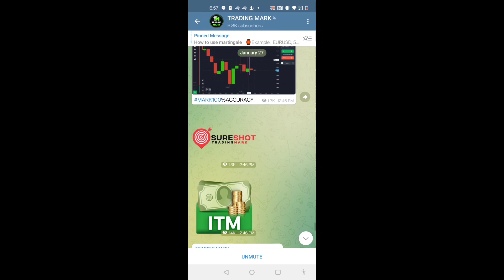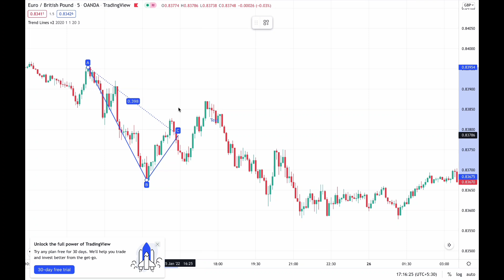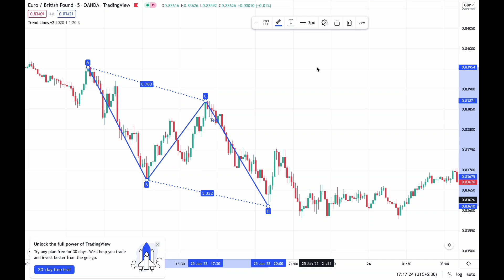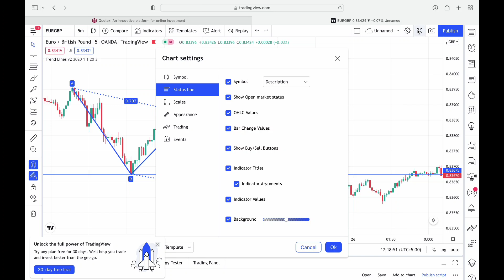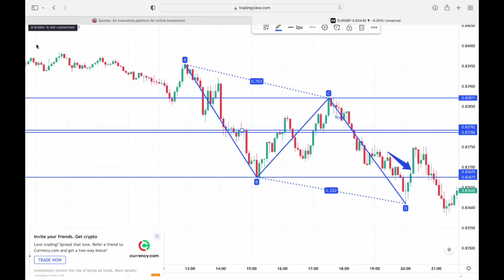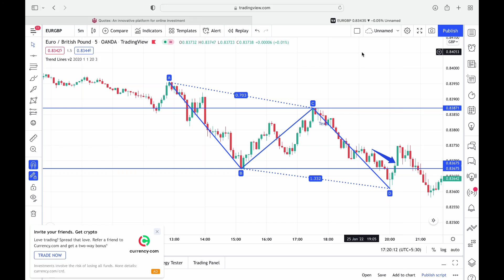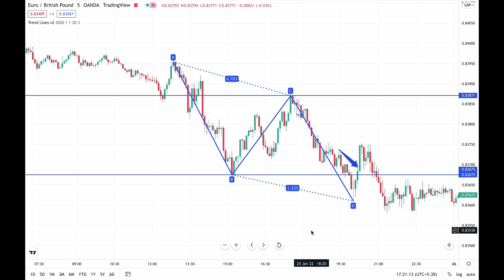Quotex 5 Min 100% Winning Strategy || Quotex bug || Quotex Mobile Strategy || ABCD Pattern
GEAR USED
○ My Camera
○ Lens: https
○ Tripod: https
g7U2M

License

@Dropout Engineer